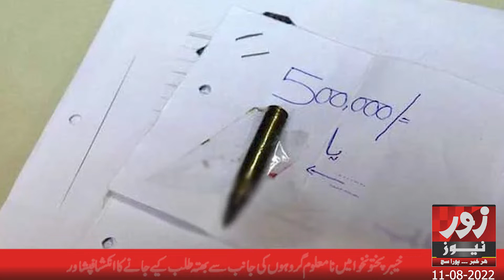ZoornewsHD | News Bulletin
Our channel contains variety of programs with special focus on Current Affairs, Politics, Entertainment, Sports, Health, Technology, Food and Lifestyle.
zoornews websites given below.